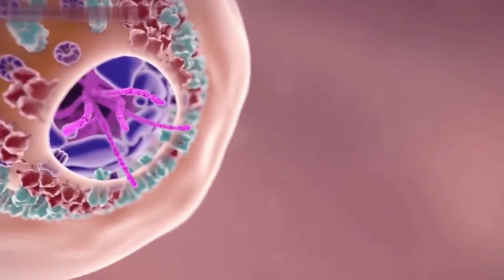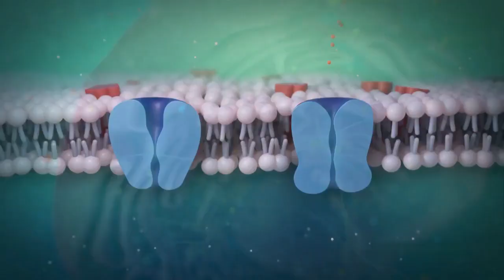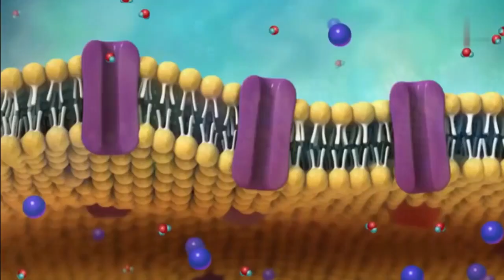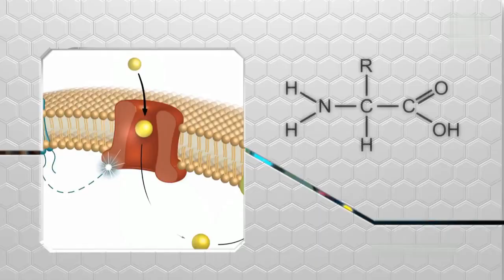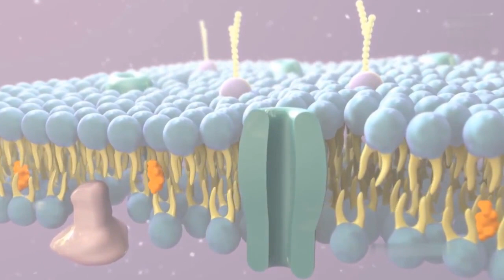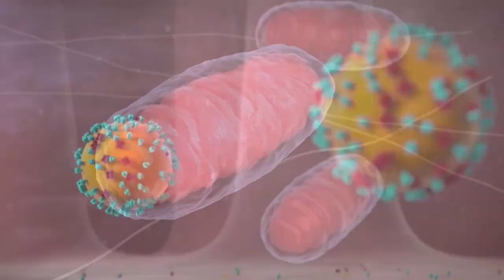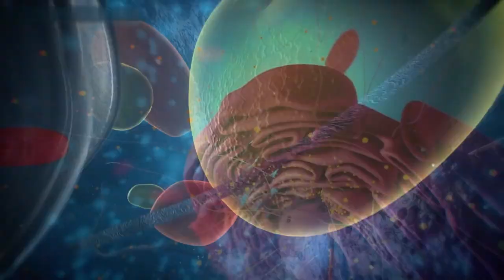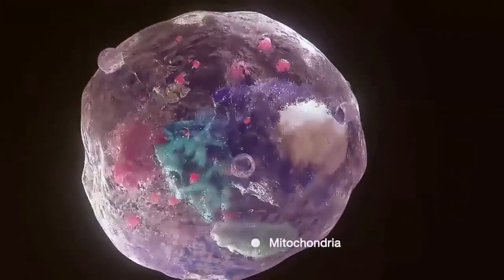Hüceyrə pərdəsinin seçici və daşıyıcı sistemi necə işləyir?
İndi həyatı sizə izah etmək üçün hüceyrələrə nəzər salaq. Bakteriyalar tək bir hüceyrədən meydana gəlirlər və dünyada sayca ən çox canlılığı meydana gətirirlər. Məsələn, mənim bədənimdə təxminən 10 trilyon bakteriyanın yaşadığını söyləyə bilərəm.

Bakteriyaların yaşaya bilməsi üçün sahib olduqları maddələri hüceyrə içərisində tutmalıdır. Bunun üçün Allah hüceyrə pərdəsini yaratmışdır. Yəni bir bakteriyanın həyatını davam etdirə bilməsi üçün ən fundamental quruluş hüceyrə pərdəsidir.

Misal üçün, içi su dolu bir stəkanı düşünək. Əgər stəkanı bir qapaq olmadan tərs çevirsək içindəki bütün maye çölə axar. Məhz bakteriya da belədir. Əgər bakteriyanın pərdəsi olmasaydı içindəki bütün həyati strukturlar çölə axıb gedərdi.

Canlıların ən fundamental quruluşu hüceyrədir və hüceyrənin xarici dünya ilə arasındakı qapı rolunu oynayan membran, yəni pərdə sistemidir. Bu quruluşun ən əhəmiyyətli vəzifəsi xarici dünyadakı mənfi şərtlərin hüceyrə içindəki həssas molekullara zərər verməsinə maneə törətməsi və hüceyrə içi ilə hüceyrə xarici mühitlər arasında seçici bir şəkildə maddə alış verişini təmin etməsidir.

Bəli, məqsəd olduqca sadədir, hüceyrə pərdəsinin vəzifəsi sanki qorunan bir ev kimi hüceyrə içindəki maddələrin idarəsiz çölə çıxmalarına maneə törətməkdir. Eyni zamanda hüceyrə xaricindəki maddələrin təsadüfi içəri girməsinə mane olmaqdır. Lakin bu quruluş heç də sadə deyil və detallarına endiyimizdə heyrət oyandıran bir dünya ilə qarşılaşarıq.

Hüceyrə pərdəsinin molekulyar quruluşu çox kompleksdir. Hüceyrənin ehtiyaclarını yüzlərlə kimyəvi maddə içindən ayıra bilər və yalnız onları içəri alar. Bunun üçün, daxil olacaq maddələrin böyüklüyünə görə müxtəlif üsullar istifadə edər.

Hüceyrə pərdəsindən keçənlər arasında elektronlar, fotonlar, ionlar və su kimi kiçik molekullar, amin turşusu və şəkər kimi orta boy molekullar və hətta müxtəlif üsullar istifadə edilərək keçirilən zülal və RNA kimi böyük molekullar da var.

Hüceyrə pərdəsi ehtiyac duyduğu kiçik molekulların hüceyrə pərdəsindən süzülərək keçməsinə icazə verər. Bəzi molekullar hüceyrə pərdəsi üzərindəki zülal kanallarından keçərlər. Bəzi molekullar isə ancaq bir daşıyıcı zülal köməyi ilə keçə bilərlər. Zülalın hüceyrə içinə alınacaq molekulla əlaqə qurması zülalın şəklini dəyişdirər və bu hərəkət molekulun hüceyrə pərdəsindən keçməsini təmin edər. Zülal kanallarındakı hər bir zülalın özünə xas amin turşusu düzülüşü və diametri vardır.

Hüceyrə pərdəsi zülallarının hansı maddələri daşıyacaqları müəyyəndir və daşıyacaqları maddənin seçimində son dərəcə diqqətli davranarlar. Misal üçün, şəkəri daşıyan sistem, amin turşusu daşımaz. Daşıyıcı zülal iki molekulu formalarından və atom saylarından ayıra bilər. Məsələn, eyni atom sayını və kimyəvi qrupları daşıyan iki molekuldan birinin molekul formasında ən kiçik bir həndəsi dəyişiklik olsa, daşıyıcı sistem bunu ayıra bilər və molekulu daşımaz.

İnsan hüceyrəsinin mərkəzində nüvə vardır. Hüceyrə nüvəsinin ətrafında da özünə xas quruluşu ilə pərdə vardır. Buranın ayrı bir pərdə ilə qorunmasının səbəbi insan bədəninin yaşaması üçün lazımlı bütün məlumatları ehtiva edən DNT-nin burada olmasıdır. Bu qiymətli xəzinə diqqətlə qorunar və nüvə pərdəsindən yalnız DNT və zülal istehsalı ilə əlaqədar molekulların keçməsinə icazə verilər.

Elm adamları məhz tam burada çox açıq bir möcüzəni kəşf etdilər. Hüceyrə nüvəsi pərdəsindəki maddə keçməsindən məsul olan məsamə və ya keçidlər içəriyə alınacaq zülalları xüsusi bir amin turşusu düzülüşü ilə tanıyarlar. Hüceyrə pərdəsi pərdədən keçəcək zülalın quruluşu və böyüklüyü ilə maraqlanmaz. Yalnız bu xüsusi şifrə düzülüşünü təsbit edər. Şifrə uyğundursa, məsamə zülalın keçə biləcəyi qədər genişlədilər. Ancaq məsamələrin zülalların quruluşunu təsbit etmədən, zülalların genişliyini necə bildikləri biologiya dünyasının hələ də, həll edilə bilməmiş böyük sirridir.

Yalnız hüceyrə pərdəsinə baxdığımızda nə qədər çox məlumatın lazımlı olduğunu görürük. Özbaşına cansız, yəni məlumatsız maddələrdən, yəni daşdan, torpaqdan, sudan təsadüfən möcüzə bir quruluşun meydana gəlməsi mümkün deyil.